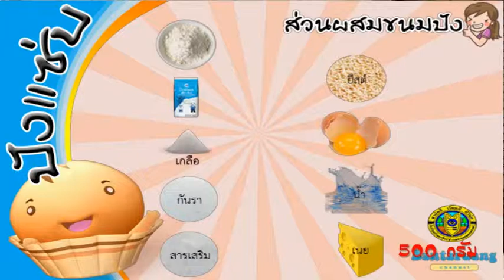ขั้นตอนการทำขนมปัง โรงเรียนบ้านตาเรืองฯ